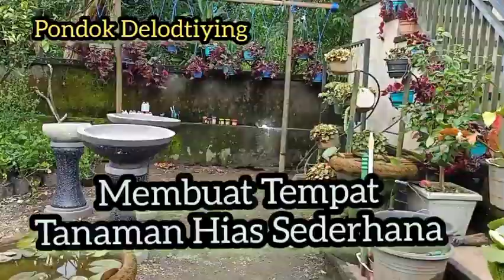Membuat Tempat Tanaman Hias Sederhana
Semoga kita semua sehat dan berbahagia. video ini menampilkan cara Membuat Tempat Tanaman Hias Sederhana. hanya menggunakan bambu yang bisa kita dapaykan dengan mudah dan murah. semoga bermanfaat. salam kreatifitas tanpa batas.